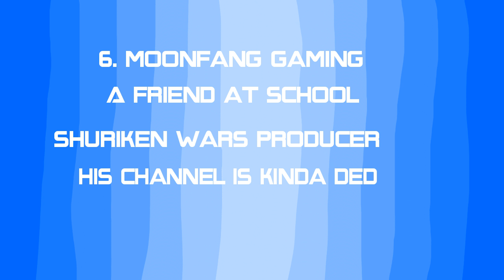Shout out video revamped